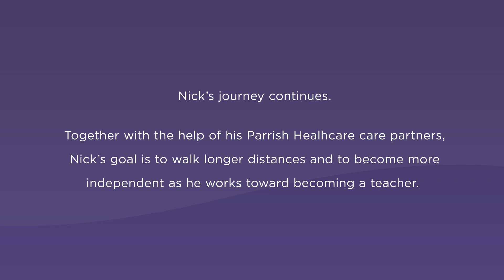Healing Experiences: Nick's Story